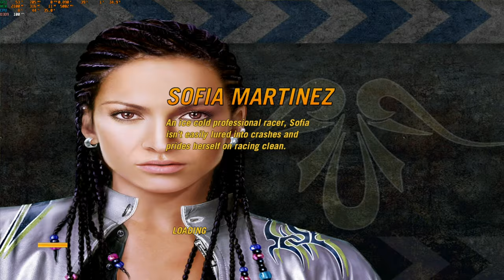Let's Play FlatOut 2 | #03 - Závody Race Class (1/2)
Pokračování závodů FlatOut 2 je rychlejší, akčnější a výrazně zábavnější. Užijte si se mnou tuhle legendární šílenost - nejlepší díl ze série FlatOut!
[ +vyšší kvalita videa - 4K = vyšší bitrate - méně rozmazání v pohybu]

NASTAVENÍ HRY / GAME SETTINGS:
2560x1440, max detail, 100 fps (game lock), EN/EN

SYSTEM SPECS:
CPU: AMD Ryzen 5800X3D
MB: MSI B550 TOMAHAWK
RAM: 2x16GB DDR4 (3200 CL16)
GPU: GeForce RTX 4070 Ti
LCD: MSI Optix MAG274QRF-QD
MIC: Fifine K668

SW:
Recording: OBS Studio - nvenc HEVC
VST: Rea EQ, RoughRider 3, Supertone CLEAR
Editing/Render: KdenLive - nvenc HEVC
System: Windows 11 pro, Garuda Linux

INDEX
0:00 Nákup Race class vozu
3:00 Racing Challenge Cup - Desert Town
6:54 Racing Challenge Cup - Water Canal 1
10:45 Racing Challenge Cup - Farmlands 2
14:22 Event - Figure of Eight 1
16:40 Rumble Racing Cup - City Central 1
21:45 Rumble Racing Cup - Farmlands 3
25:06 Rumble Racing Cup - Pinegrove 2
28:30 City Central 3
33:56 Event - Stone Skipping
36:29 Racing Twilights Cup - Water Canal 2
40:40 Racing Twilights Cup - City Central 2
45:20 Racing Twilights Cup - Downtown 3
50:16 Event - Speedbowl
53:28 Sunday Jam Racing Cup - Midwest Ranch 2
58:08 Sunday Jam Racing Cup - Desert Scrap Yard
1:01:05 Sunday Jam Racing Cup - City Central 2
1:04:18 Sunday Jam Racing Cup - Timberlands 1
1:07:06 Sunday Jam Racing Cup - Midwest Ranch 1
1:11:10 Event - Figure of Eight 2
1:13:30 Special Racing Desert Cup - Desert Town
1:17:35 Special Racing Desert Cup - Desert Scrap Yard
1:21:20 Special Racing Desert Cup - Desert oil Field
1:25:26 Event - Royal Flush